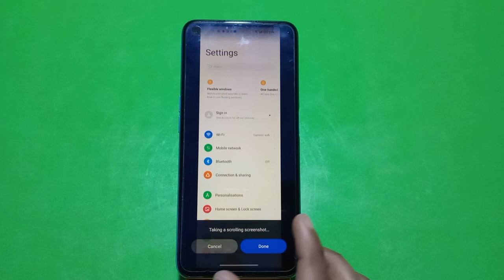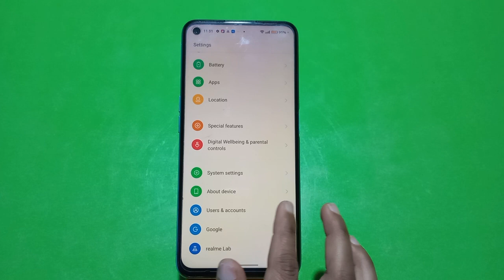How To Take A Screenshot In Oppo Reno 9, Three Finger Screenshot In Oppo Reno 9, Oppo Reno 9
How To Take A Screenshot In Oppo Reno 9, Three Finger Screenshot In Oppo Reno 9, Oppo Reno 9 Mein Screenshot Kaise Len,

Screenshot_ Oppo Reno 9